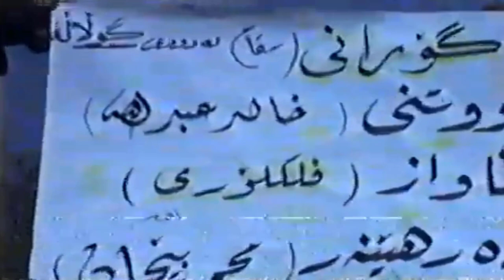Khalid Abdullah - Gulala _Clip | خالید عبدالله - گوڵالە